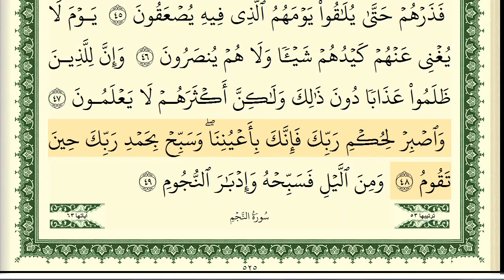Tur suresi Şeyh Eymen Süveyd / ايمن سويد سورة الطور كاملة مكتوبة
Şeyh Eymen Süveyd

Beğenmeyi unutmayın .
EĞTİM.

Beğenmeyi unutmayın .
EĞTİM